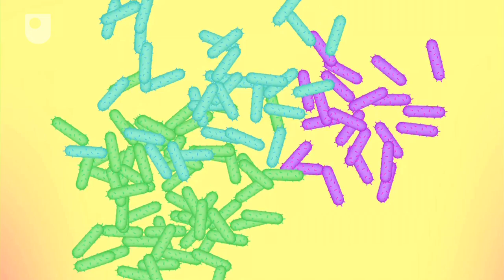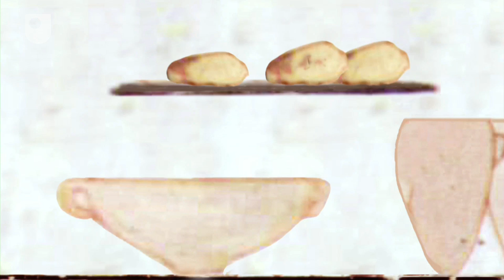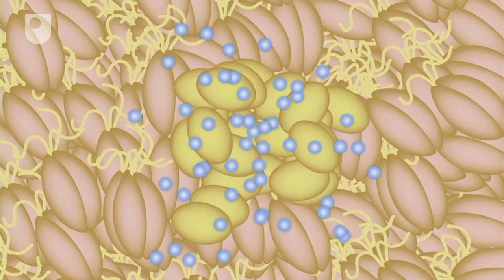History of Beer - Seven Wonders of the Microbe World (1/7)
In this video, we look at the origins of beer and brewing in Ancient Egypt, and the role microbes play in the process.

Study a free course on Understanding antibiotic resistance at the Open University